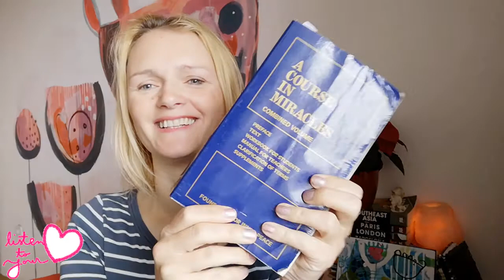A course in miracles: Lesson 6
My passion is to inspire you to live most authentic life that you can! To explore everything about inner happiness, law of attraction, inner joy… how to more enjoy life! How to express my inner world outside!

Today we are starting with daily lessons from book A course in miracles. Join me!

LESSON 6

I am upset because I see something that is not there.

Lovely day!

Ly❤️
   Kateja